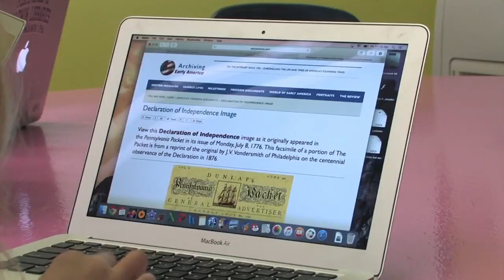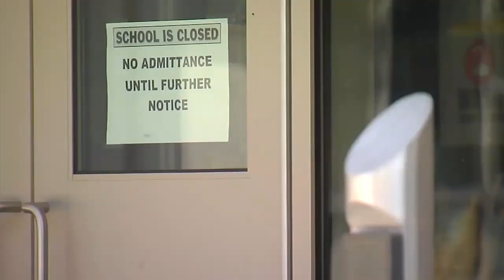Parents, students have mixed thoughts on what schools should do this fall amid pandemic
Some schools have made the call to go totally online for the year, while others are considering going partly online and partly in person. Parents and students have mixed thoughts on what schools should do.

Jon Causillas walked home from soccer practice with a buddy. Most of his Allentown teammates hope school resumes in person.

"Mostly they do want to come back, because school coming back means soccer because we're a fall sport," Causillas said.

The Allentown School District will discuss plans at a board meeting Thursday.

An option many are considering is online learning instead.